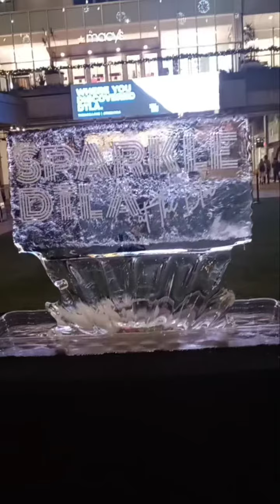November 20, 2023